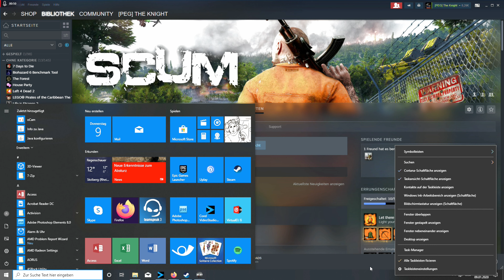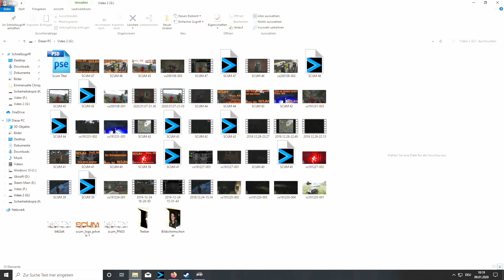SCUM / Let's Play in Deutsch Teil 48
Survial Games ist eins von Dirk und meinen Leidenschaften. 7 Days to Die, Forest etc. wurde von uns schon ausgiebig gespielt. Nach einer Testrunde wollen wir einen Blick in die aktuelle Version von SCUM werfen. Ein Spiel in dem man zur Belüstigung der Zuschauer als Gefangener auf eine Insel ausgesetzt wird und von Kameras beobachtet wird. SCUM ist vom Grundprinzip eine komplexe Ausnahme. So haben sämtliche Einstellungen und die Erfahrungen die man im Spiel sammelt einen direkten Einfluss auf den Spieler. Wir sind gespannt! Also folgt uns ins Spiel!